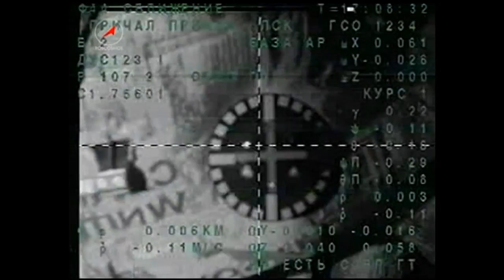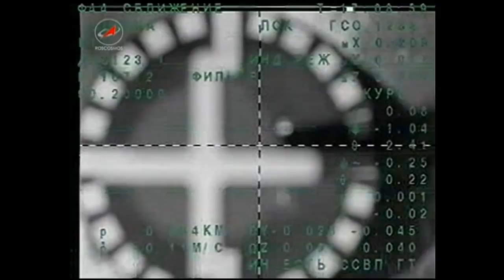Expedition 34 Welcomes New Trio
The Soyuz TMA-07M carrying new Expedition 34 crew members Chris Hadfield, Roman Romanenko and Tom Marshburn docked to the International Space Station's Rassvet module at 9:09 a.m. EST on Friday. The hatches between the Soyuz and the Rassvet module were opened at 11:37 a.m. and Expedition 34 Commander Kevin Ford and Flight Engineers Oleg Novitskiy and Evgeny Tarelkin welcomed their new crewmates aboard.